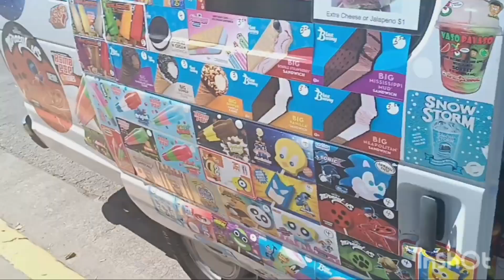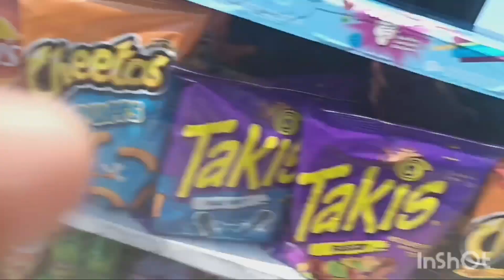(An edit) getting ice cream from Max's ice cream truck playing my favorite song Camptown races